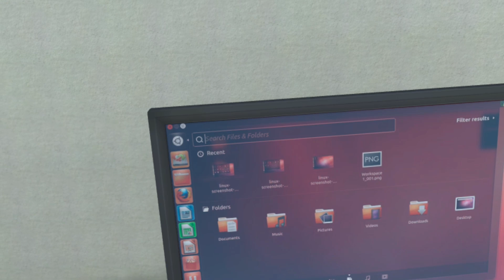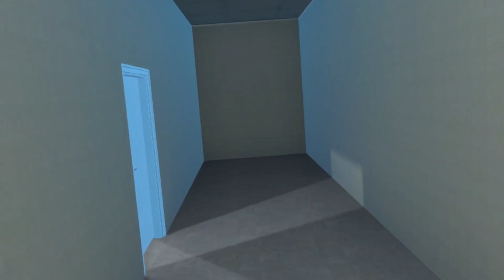BAD BOYS BAD BOYS | Hard Line Gameplay Part 2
Dylan - ‪@DYLIRIOUS‬
Danny - ‪@bubbaplays7375‬
Don't Mind the Tags :]